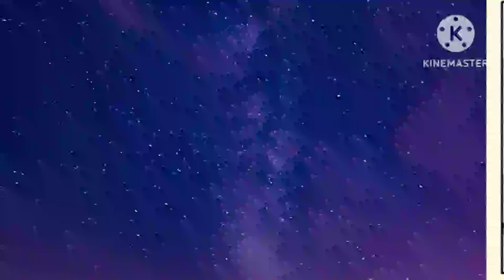टाइम बाज़ार ll तूफान ll 08-11-2024 and 09-11-2024 ll